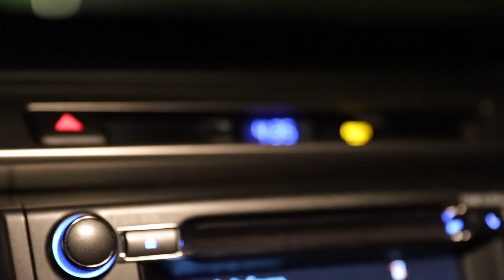Ripping Drones Around Go Karts!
Now THAT was a blast! Huge shout out to Xtreme Racing Center in Pigeon Forge for giving us access to their go karts and letting us do some flying/filming!
Quads:
5"
Rooster Frame
Xnova Hyper 2205/2600
RR Runcam Swift 2
Mach 2 VTX
Spedix Pagoda Antenna
Frame: 5" Crush
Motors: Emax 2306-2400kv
ESC: Spedix 30a 32bit
FC: Betaflight F4
VTX: Matek
Camera: Runcam Swift Micro 2
Antenna: AXII

Goggles:

Furious Module
True RC X-Air Antenna
VAS CP Antenna